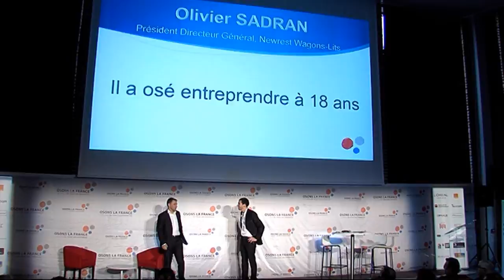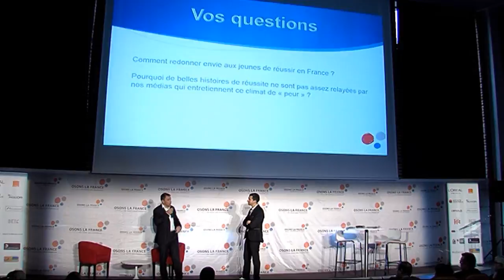Olivier Sadran "Il a osé entreprendre à 18 ans"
OLIVIER SADRAN -- Président Directeur Général de Newrest Wagons-Lits
5e édition du forum Osons la France, vendredi 29 novembre 2013 à Euratechnologies, Lille